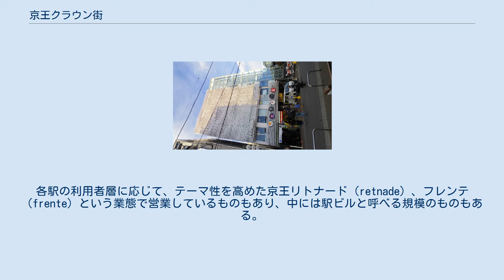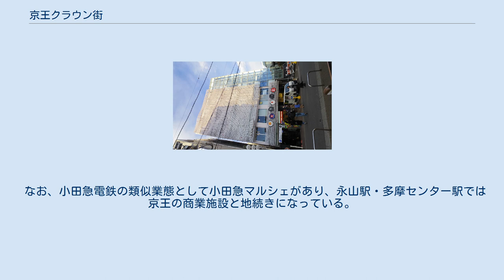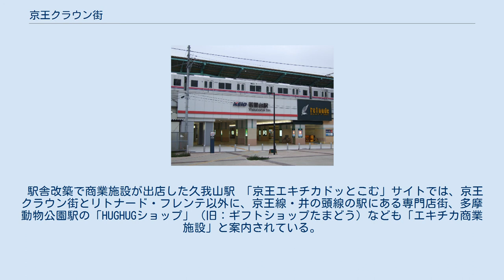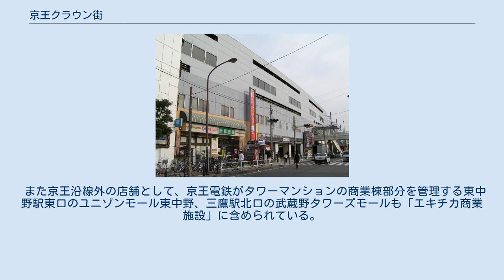京王クラウン街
東府中駅の京王リトナード東府中 京王クラウン街（けいおうクラウンがい）は、京王電鉄によって駅の高架下などを有効利用するために開発された駅ナカ商業施設。
各駅の利用者層に応じて、テーマ性を高めた京王リトナード（retnade）、フレンテ（frente）という業態で営業しているものもあり、中には駅ビルと呼べる規模のものもある。
これらに入居するテナントには京王グループ各社の経営する店舗が多い。
 本項では、京王クラウン街、京王リトナード、フレンテのほか、京王電鉄が「エキチカ商業施設」と呼称する駅ナカ商業施設のある駅についても記述する。
 京王クラウン街がある橋本駅 クラウン街の名称は、京王の「王」の字から「王冠（crown）」にちなむ。
京王百貨店、京王プラザホテルなど、京王グループ各社には王冠モチーフのシンボルマークを用いる企業が他にもある。
 2020年現在、笹塚駅、橋本駅、聖蹟桜ヶ丘駅（京王聖蹟桜ヶ丘ショッピングセンターA館・B館1階の間）の3駅にある。
リニューアルの際に改称する店舗も多く、京王クラウン街の名称を持つ店舗は減りつつある。
 京王永山駅・高尾駅・高井戸駅の京王リトナード、京王多摩センターSCは、リニューアルにより京王クラウン街から改称したものである。
キラリナ京王吉祥寺は京王クラウン街吉祥寺からフレンテ吉祥寺を経て、駅ビル改築により現在の業態になっている。
 なお、小田急電鉄の類似業態として小田急マルシェがあり、永山駅・多摩センター駅では京王の商業施設と地続きになっている。
 若葉台駅南口。
右側にリトナードがある。
 リトナード（retnade）とは、スペイン語で「若い芽」を意味する「retoño」とフランス語で散歩道を意味する「Promenade」を組み合わせた造語。
 2020年現在、以下の10駅にある。
 フレンテ明大前（明大前駅）の外ビル正面 フレンテ（frente）は、スペイン語で「前」「第一線」「正面」「最善の」を意味する。
2020年現在、以下の5駅（ひとつは都営新宿線）にある。
 駅舎改築で商業施設が出店した久我山駅 「京王エキチカドッとこむ」サイトでは、京王クラウン街とリトナード・フレンテ以外に、京王線・井の頭線の駅にある専門店街、多摩動物公園駅の「HUGHUGショップ」（旧：ギフトショップたまどう）なども「エキチカ商業施設」と案内されている。
 また京王沿線外の店舗として、京王電鉄がタワーマンションの商業棟部分を管理する東中野駅東口のユニゾンモール東中野、三鷹駅北口の武蔵野タワーズモールも「エキチカ商業施設」に含められている。
武蔵野タワーズモールには核店舗として京王ストアの高級食品スーパー「キッチンコート」三鷹店が出店していたが、2020年1月31日に閉店した。